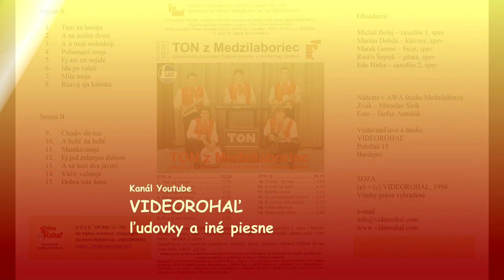TON 1, Večir večorije, ukrajinská ľudová, Videorohaľ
Obsadenie TON z Medzilaboriec
Michal Belej – saxofón 1, spev
Marián Dobda – klávesy, spev
Marek Gonos – bicie, spev
Rasťo Šepták – gitara, spev
Edo Hirka – saxofón 2, spev
Nahraté v AWA štúdio Medzilaborce
Zvuk – Miroslav Sirik
Foto – Štefan Antoňák

Strana A
1. Tam za horoju
2. A na našim dvori
3. A u moji milenkoji
4. Pobanuješ moja
5. Ej ani mi neide
6. Idu po valali
7. Mila moja
8. Rozvij sja kalinko

Strana B
9. Chodiv ja do nas
10. A boliť ňa boliť
11. Mamko moja
12. Ej pid zelenym dubom
13. A na hori dva javori
14. Večir večorije
15. Dobra tota žena